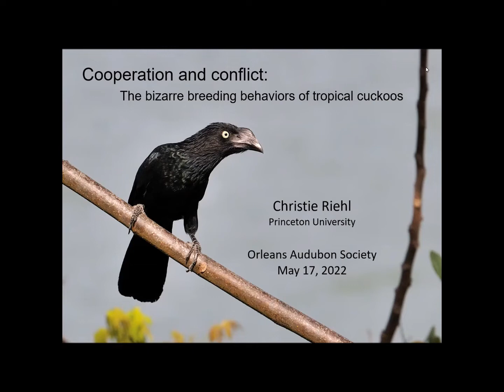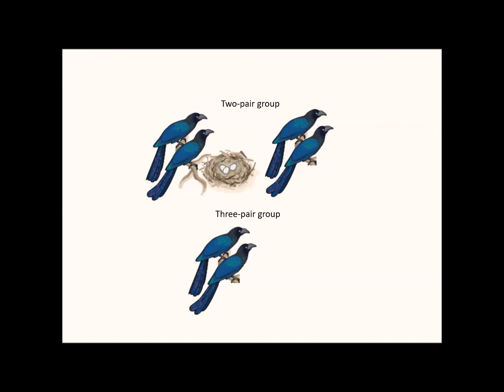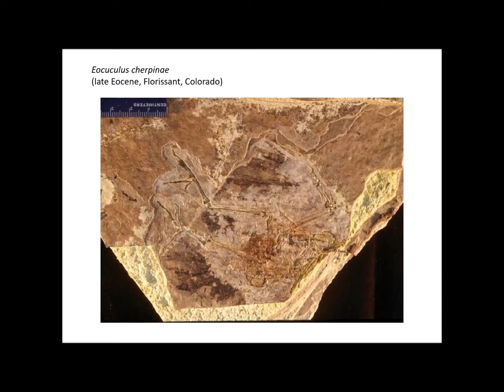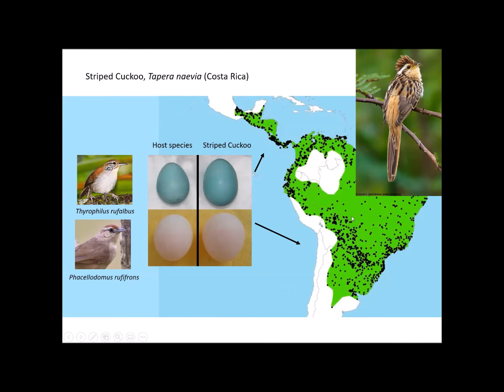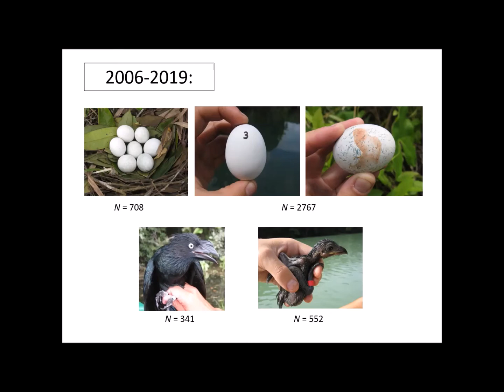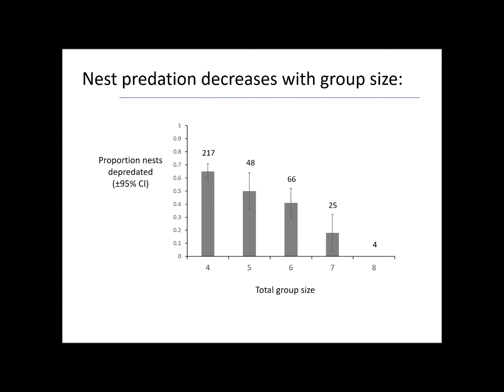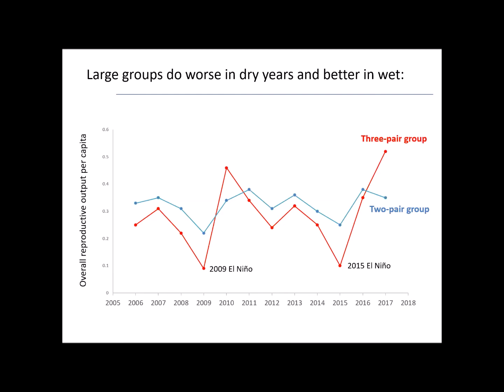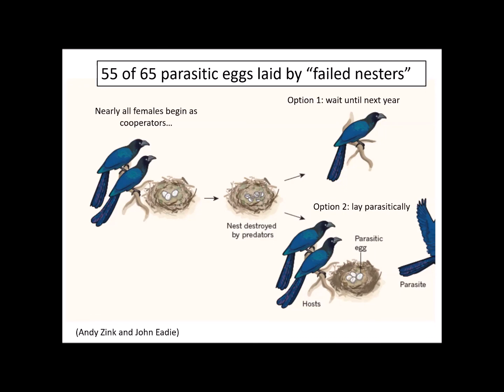Cooperation and Conflict: The Bizarre Lives of Tropical Cuckoos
Presented by Dr. Christie Riehl, Princeton University

The anis — including the Groove-billed and Smooth-billed Anis of Texas and Florida, and the Greater Ani of South America — share an unusual nesting strategy known as communal nesting. Several pairs cooperatively build a single nest in which all the females lay their eggs, and the entire group shares incubation, nest defense, and parental care of the mixed clutch. In this talk, Christie Riehl will discuss the results of her long-term field study of Greater Anis in Panama, focusing on the fascinating cooperative behaviors of this tropical cuckoo.

Christie studies the ecology and evolution of avian life histories, especially in tropical species. Her long-term research project is on cooperatively breeding greater anis in Panama, with many other projects on the evolution of parental care and mating systems in birds.